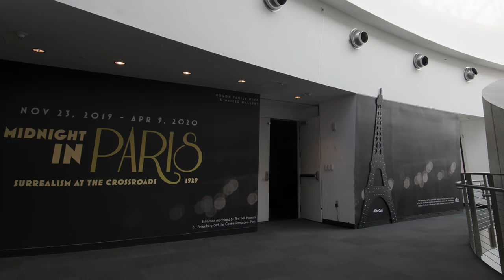Midnight in Paris: Surrealism at the Crossroads, 1929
When Salvador Dalí & Luis Buñuel’s film "Un chien Andalou" premiered in the City of Light, Paris was an avant-garde hothouse rife with artistic conflict and friendly rivalry. Midnight in Paris: Surrealism at the Crossroads, 1929 examines this particularly rich and vital creative era by examining the works, friendships and clashes of Jean Arp, André Breton, Luis Buñuel, Alexander Calder, Giorgio de Chirico, Salvador Dalí, Max Ernst, Alberto Giacometti, René Magritte, Joan Miró, Francis Picabia, Man Ray, Yves Tanguy and others. Through a host of 20th-century works from the renowned Centre Pompidou in Paris, Midnight in Paris, 1929 brings to life the personal relationships and the intellectual passions that threatened to tear apart the newly formed artistic movement called Surrealism